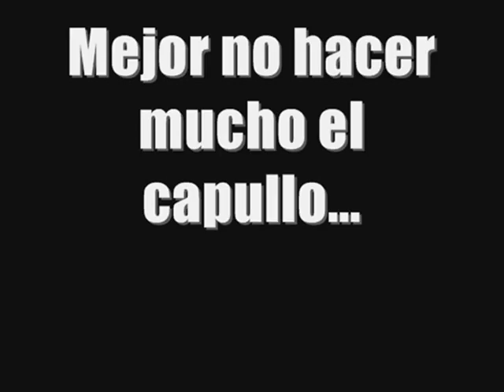Best of Jeimi Snowboarding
Yo y mi tabla haciendo lo que más nos gusta XD

Video de snow en distintos parks